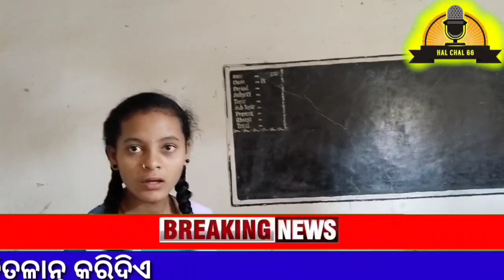November 3, 2022 । ପ୍ରଧାନ ଶିକ୍ଷୟିତ୍ରୀ ଙ୍କ ସ୍କୁଲ ସମୟ । କଂଗ୍ରା । ତେନ୍ତୁଳିଖୁଣ୍ଟି ବ୍ଲକ ।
ଆମ HAL_CHAL ଆପଣ ମାନଙ୍କୁ ଏକ ନୂଆ ଦିଗନ୍ତ ଦେବ ।
news
latest Odisha news
NGP news
news Lakshmi 7
Lakshmi 7
Lakshmi news
Odisha TV news
bada khabar
Kanak news
Aaj Tak
sach Tak
Swastik Odisha
adivasi khabar
desia news
Koraput news
Koraput hulchul
Koraput khabar
kotpad hulchul
kotpad halchal
chandahandi news
Jharigan khabar
papadahandi viral news
papadahandi news
papadahandi Halchal
kosagumuda block news update
nandahandi khabar
tentulikhunti news update
hulchul tentulikhunti
Raaz Dangal
Nandahandi election news